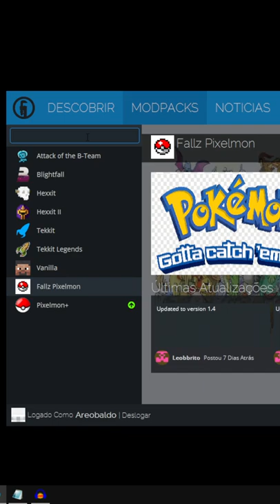POKÉMANIA VOLTOU? COMO ENTRAR NO FALLZPIXELMON!